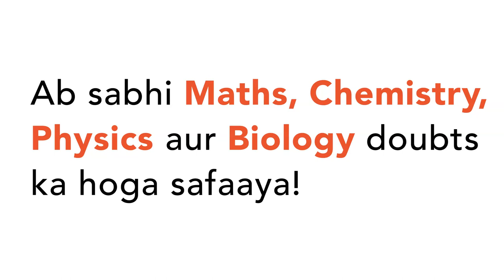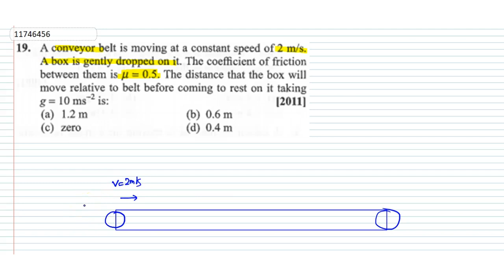A conveyor belt is moving at a constant speed of `2m//s` . A box is grenty dropped on it.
A conveyor belt is moving at a constant speed of `2m//s` . A box is grenty dropped on it. Th ecoefficient of friction between them is `mu=0.5` . The distance that the box will move relative to belt before coming to rest on it taking `g=10ms^(-2)` is: